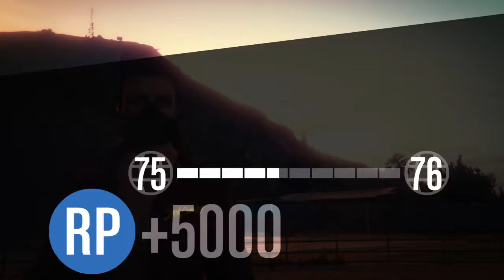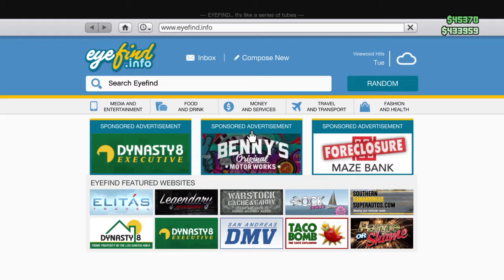Grand Theft Auto V fighting king